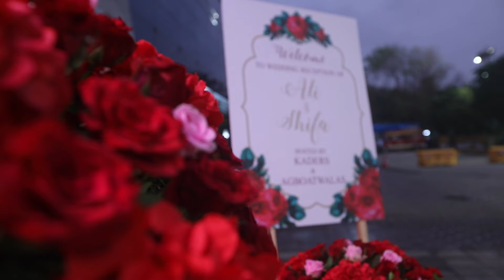DreamzKrraft - Kaderfamily - Wedding Decoration